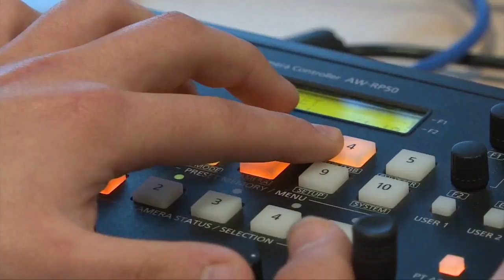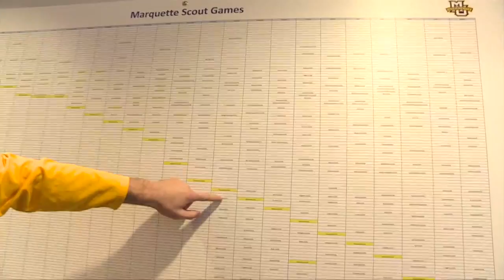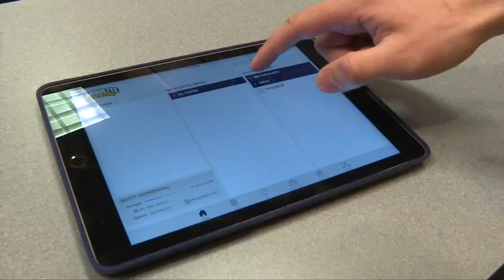Inside Marquette Basketball - Preparation with Video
The Feb. 3, 2016 episode of Inside Marquette Basketball on Time Warner Cable SportsChannel Wisconsin went behind the scenes of MU's video operation and how it helps the players prepare.